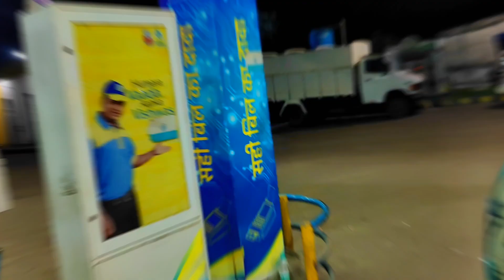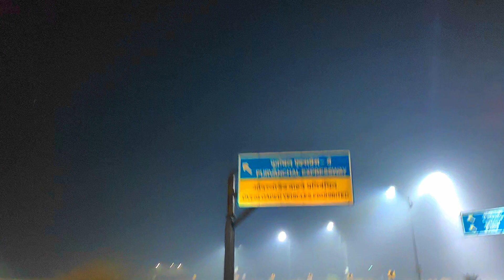My 2nd Ride Gujarat 😎 Day 1 Raniganj to Lucknow 😃 from "R" Group 😍